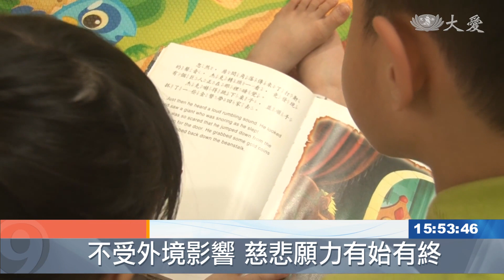胎裡素寶寶 堅持茹素慈悲願力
七歲的沐恩，是板橋靜思書軒小志工，打從娘胎就開始吃素，他的媽媽是慈濟志工，吃素也間接影響全家人，沐恩就算在學校，也始終堅持茹素。